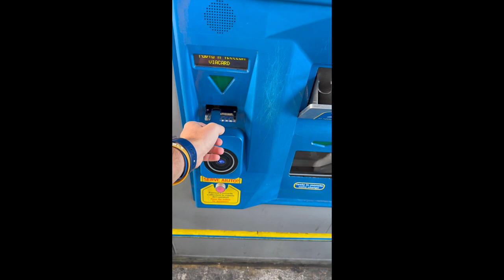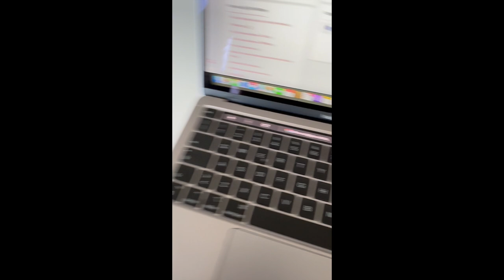Una Giornata in Azienda: Riunioni, Strategie e Progetti Fotovoltaici in Azione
Oggi vi porto con me in una giornata tipica di lavoro, tra riunioni strategiche, visite in azienda e gestione di progetti fotovoltaici. Scoprirete cosa significa lavorare nel settore dell'energia rinnovabile, con una panoramica sulle sfide quotidiane e le decisioni che prendiamo per offrire soluzioni energetiche sostenibili. Seguitemi nel dietro le quinte del nostro impegno per un futuro più verde e autonomo!"